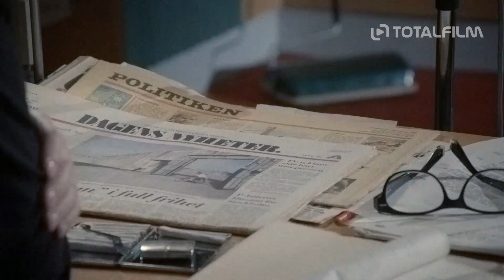Bratříček Karel (2016) HD trailer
v kinech od: 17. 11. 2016 Artcam | odebírat kanál náš web
Film Bratříček Karel ukazuje  tragické osudy legendy dvou československých revolucí – 1968 a 1989. Dokument přibližuje spoustu neznámých událostí ze života Karla Kryla a představí zajímavé archivy, které zatím nebyly širší veřejnosti známy. Texty jeho písní jsou dodnes aktuální – byl vizionář, předvídal budoucnost, ale zároveň výborně reflektoval současnost. Věčný rebel…

Co bylo tak přitažlivého na „malém zpěvákovi s velkým hlasem“, že více než dvacet let po jeho smrti lidé stále zpívají jeho písničky a čtou jeho poezii? Jaké je místo umělce v tragických dějinách vlasti? Může jednotlivec ovlivnit chod dějin? Jaký vliv na psychiku tvůrce mají jeho traumatické zážitky z dětství? Byl Kryl obětí dějin svého národa? Milovaly ho davy, ale umíral opuštěný a zatrpklý – protože nikdy nedělal kompromisy. Tyto a další otázky se rozhodla položit autorka filmu Krystyna Krauze.

Celovečerní dokumentární film o významné postavě českého barda na pozadí evropských dějin 20. století vznikl v česko-polské koprodukci. Kromě českých známých a příbuzných (Jan Kryl, Miroslav Kovařík, Jaroslav Hutka, Vladimír Merta, Jiří Černý, Karel Jadrný, Friedrich Taussig a další) vyprávějí o svých setkáních s Krylem také Poláci: Agnieszka Holland, Andrzej Zajączkowski, Alfred Znamierowski, písničkářka Antonina Krzysztoń a zpěváci Jacek Kleyff a Michał Tarkowski.